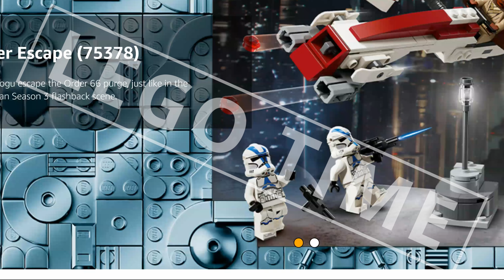LEGO STAR WARS (SET 75378) BARC Speeder Escape OFFICIAL SET PHOTOS REVEALED!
Product Name: "LEGO STAR WARS BARC Speeder Escape (SET - 75378)"

Set Description: "Help Kelleran Beq and Grogu escape the Order 66 purge, just like in the Star Wars: The Mandalorian Season 3 flashback scene."

Rumoured Retail Price:

$29.99 - US
£29.99 - UK
€29.99 - EU

Rumoured Release Date: May 1st 2024